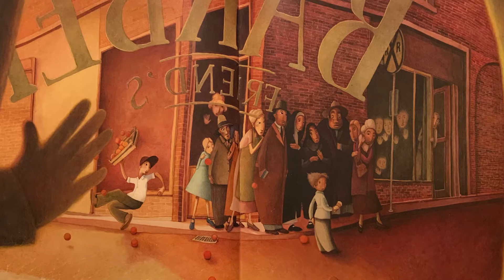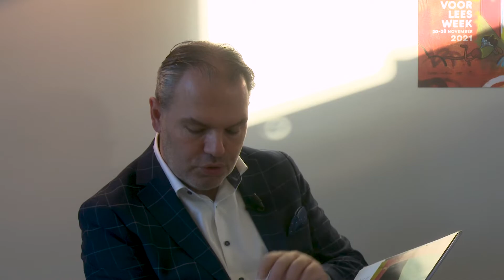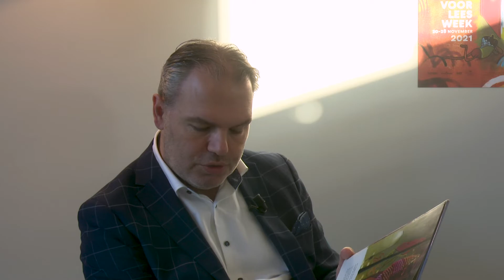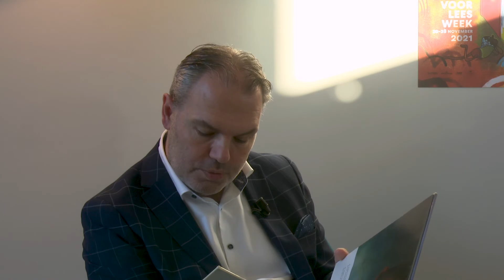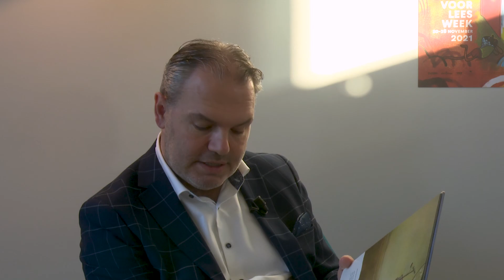De geheime voorlezer leest 'Elvis' voor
De geheime voorlezer leest tijdens voorleesweek het boek 'Elvis' voor. Op zijn tiende verjaardag krijgt Elvis een gitaar en ontdekt hij de kracht van muziek. Als hij Priscilla ontmoet, wil hij een liefdeslied schrijven. Daarvoor moet hij eerst op reis.

Een boek van Taï-Marc Le Thanh (auteur) en Rebecca Dautremer (illustrator)